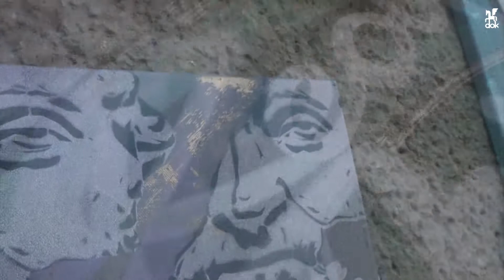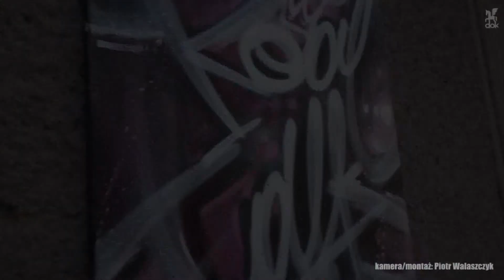Puszka / street art / Roman Mrozowski / Dzierżoniowski Ośrodek Kultury / 2020.09.12 parking DOK.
Roman Mrozowski tworzy street art.
Jego przygoda zaczęła się, gdy był w szkole podstawowej. Zafascynowały go graffiti i obrazy malowane na starych wagonach. Potrafił im się godzinami przyglądać. Później zapragnął tworzyć rzeczy podobne. Najpierw było własne graffiti, zostawianie swojego podpisu, zaznaczanie swojej obecności. W kulturze miejskiej, do której chciał się zaliczać, było to uznawane za sztukę. Tworzył symbole zgodne z zasadami subkultury hip-hopu. To był rodzaj ekspresji, który pozwalał mu się wypowiedzieć w sposób czytelny dla dość hermetycznego środowiska. A chciał mówić do wszystkich, miał ambicje artystyczne, zaczął więc tworzyć obrazy i dzisiaj tworzy postgraffiti.
Jego murale są znakomitym narzędziem do nawiązania dialogu z drugim człowiekiem. Jednocześnie pozwalają mu na wyrażenie własnych emocji, na identyfikację ze światem, w którym czuje się najlepiej oraz na odkrywanie rzeczy nieznanych, które rodzi impuls i zderzenie z konkretną przestrzenią.
Jego murale wzbogacają estetykę miasta. Kolorowe lub monochromatyczne obrazy zachęcają do kontaktu ze sztuką, skłaniają do refleksji nad wartościami kultury i... odwracają wzrok od podupadających budynków.
Wystarczy puszka z farbą i ściana lub jej kawałek, by zrodził się pomysł na obraz. Puszka w ręce staje się narzędziem kreacji, pozwala tworzyć świat inny niż rzeczywisty, bardziej kolorowy. Dlatego puszka ma magiczną moc – jest symbolem możliwości, oznacza różnorodność i bogactwo tematów. Puszka to siła i oddech.
Street art to efektowna forma upiększania miasta, która pozwala Romanowi Mrozowskiemu na rozbudzanie własnej inwencji i zmianę przestrzeni. Dzięki niemu staje się ona ciekawsza i bardziej atrakcyjna. I ludzie są radośniejsi.
Najważniejsze:
Wyrażać siebie, ćwiczyć formę, rozwijać się i sprawdzać własne możliwości. Mówić o
uczuciach i budzić uczucia. Zachwycić albo zdenerwować. Rozbijać obojętność.
Temat:
Człowiek. Zawsze człowiek. Jego pojedyncze istnienie. Jego osobność i samotność. Smutek jako nieodłączna część ludzkiej osobowości. Prawda życia. I zgoda na życie. Paradoks.
Kolor:
Esencja tworzenia. Bez barwy nie ma przekazu. Intensywność i kontrast, szarość i rozmyte kształty… zawsze po coś. Zawsze znacząco wyraziste.
Wielobarwność odwraca oczy od burości i zwyczajności.
Drewno:
Dostaje drugie życie. Rzeczy nie umierają, jeżeli tego nie chcemy. Precyzyjne konstrukcje-mozaiki są wyrazem doskonałości, ładu i porządku. Twórca umie to dostrzec i zrozumieć. Umie się bawić w tworzenie.
Bo to wszystko jest zabawa i urozmaicanie życia.
Roman Mrozowski i Maciej Cichosz są autorami muralu, który znajduje się przy ul. Diorowskiej. Ten interesujący element sztuki przestrzennej powstał w ramach projektu „Dzierżoniów Pełen Pasji” i jest niekonwencjonalnym nawiązaniem do przeszłości miasta. Mural utrzymany w czarno-białej kolorystyce przypomina historię „Diory”, zakładu ważnego dla wielu mieszkańców Dzierżoniowa.
Murale to sztuka dla każdego. Ona nie zna podziałów i nie kieruje się kategoryzacją. Mówi o rzeczach istotnych i uniwersalnych wartościach. Jej przesłanie dotyczy wszystkich, bowiem porusza kwestie typowe dla ludzkiej natury i człowieczeństwa. Pozwala posilić się pokarmem dla ducha, zupełnie bezpłatnie. Jednocześnie budzi potrzebę rozmawiania, komentowania i wyrażania własnego zdania na temat sztuki – a to ważne. Murale uczą kulturalnego dyskutowania i werbalizowania wewnętrznych emocji. Budzą kontrowersje, ale trudno współczesnemu odbiorcy powiedzieć coś istotnego bez mocnego poruszenia jego zmysłów. Warto podkreślić jedną prawdę, że murale to nie wandalizm, to sztuka wyniesiona na ulicę. W Dzierżoniowie wieje przychylny wiatr dla streetartu.
kamera / montaż: Piotr "Chudy" Walaszczyk
muzyka: eJay / Piotr "Chudy" Walaszczyk